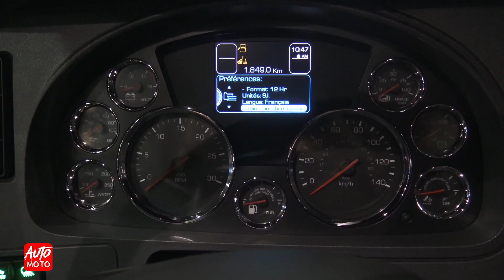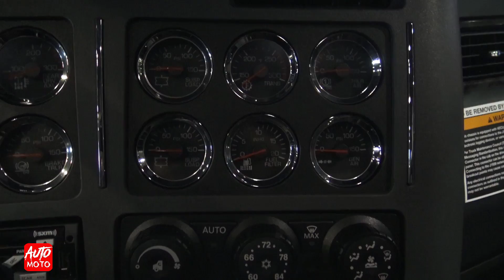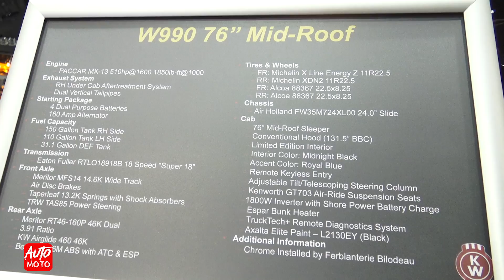2020 Kenworth W990 76'' MidRoof - Exterior And Interior - Expocam 2019